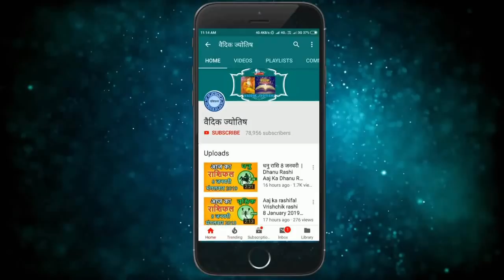मिथुन राशि 20 मार्च शुक्रवार | Aaj Ka Mithun Rashifal | Mithun Rashi 20 March 2020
2020 March mithun rashi
mithun rashi March 2020
Dainik Rashifal,Horoscope,Astrology
20 मार्च   मिथुन राशि
आज का राशिफल मिथुन राशि
मिथुन राशिफल